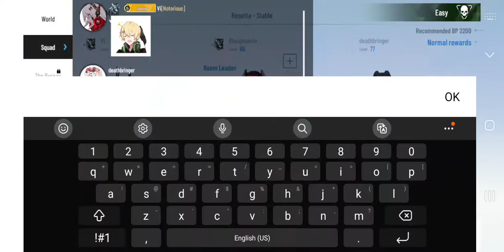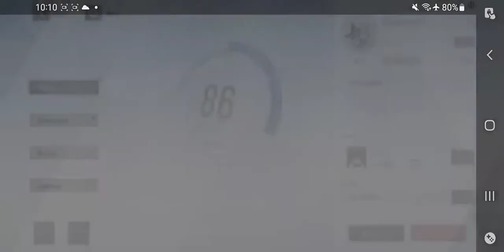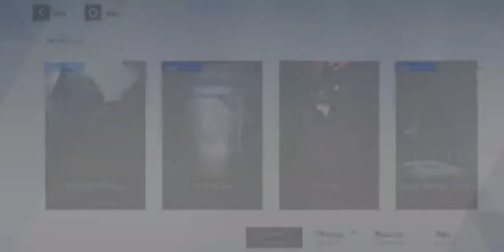Punishing Gray Raven - Random Co Op Missions Gameplay Pt 33